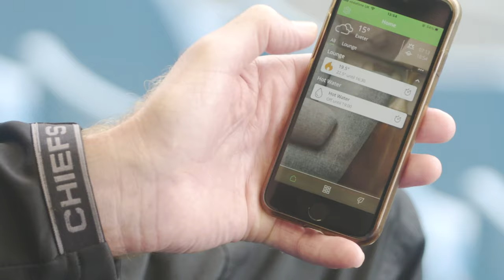CHIEFS TV: Josh Hodge - Post-Match Reaction - Gloucester (H)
Exeter Chiefs Josh Hodge gives his reaction following his side's massive win over Gloucester in the Gallagher Premiership